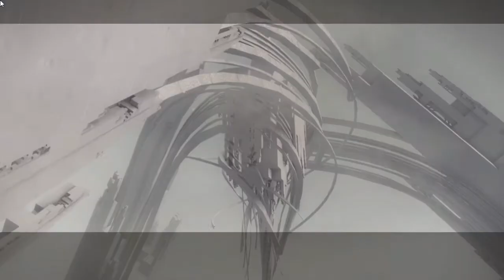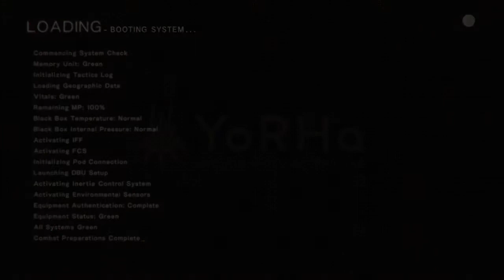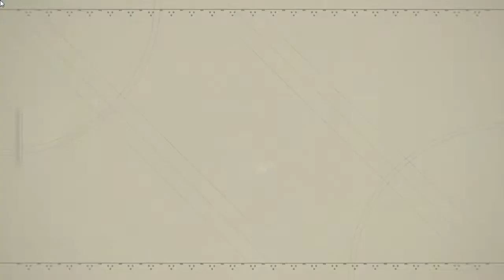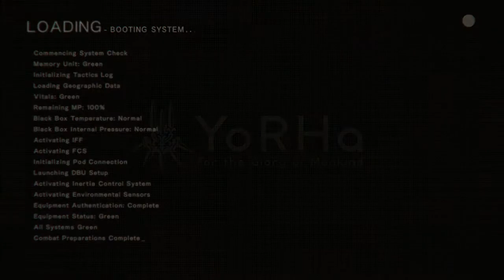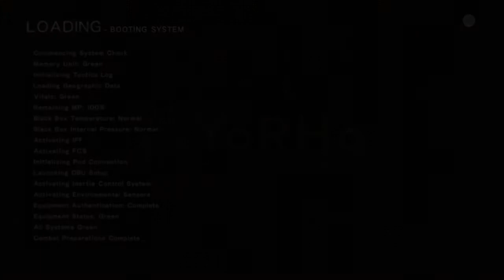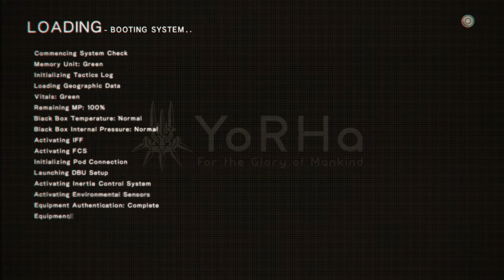NieR:Automata - Desert [C]ircles - Blind Playthrough - Part 30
Pretty much this entire video is me running in circles with the scanner. You've been warned.